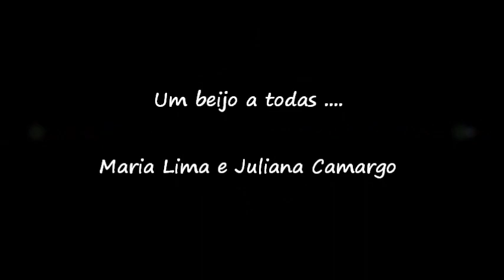Comprinhas 2012 wmv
Olá meninas ... esse é nosso 1° video, por favor peguem leve .. nos desculpem os erros .. mas foi muito divertido fazer. Espero que gostem .. Bjus